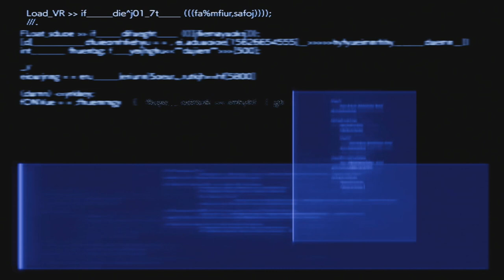BECKS BANDE & TITAN [FINAL FANTASY VII REBIRTH] #12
Könnt ihr nicht euren Beruf wechseln?